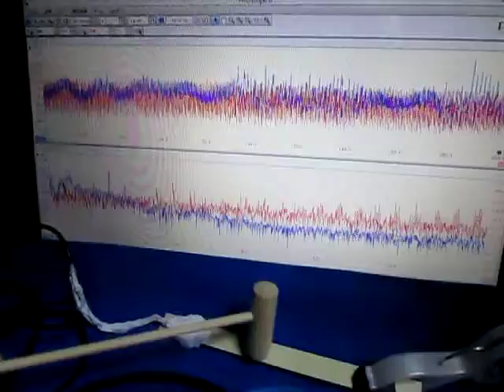超音波システムの発振制御技術 （超音波システム研究所 ultrasonic-labo）